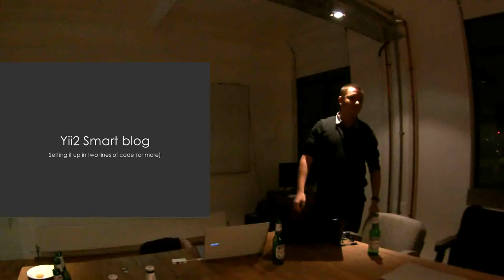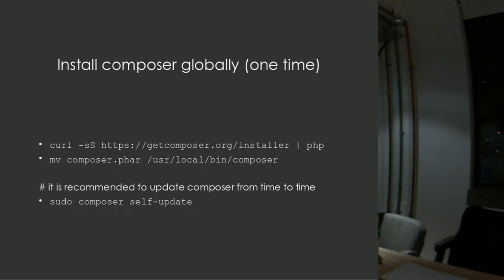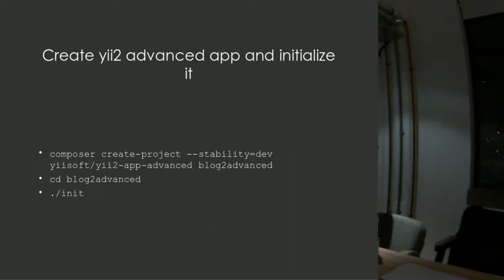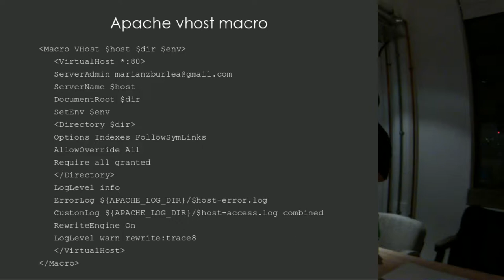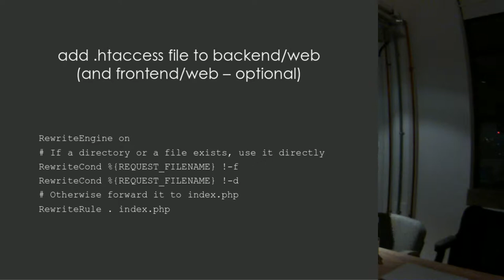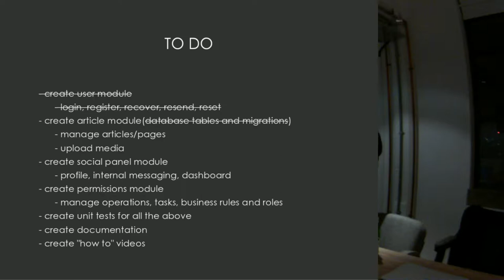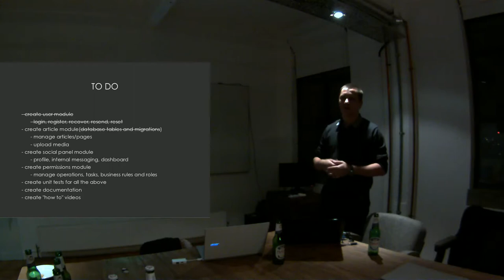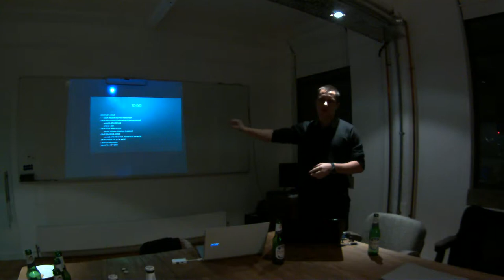Yii 2 Smart Blog (15 Jan 2014)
Yii London Meetup
Yii 2 Smart Blog
by Marian Zburlea.